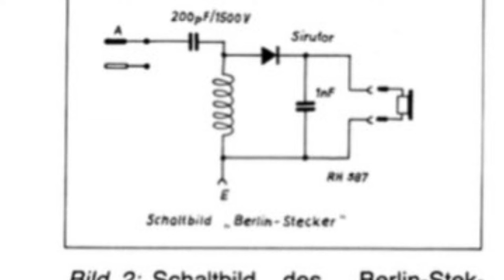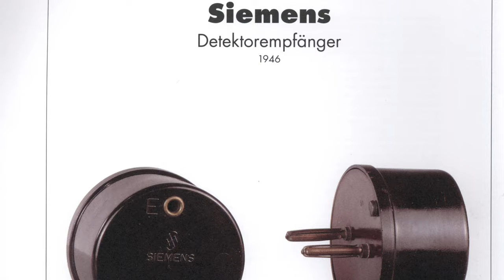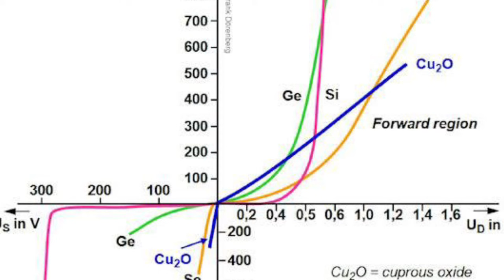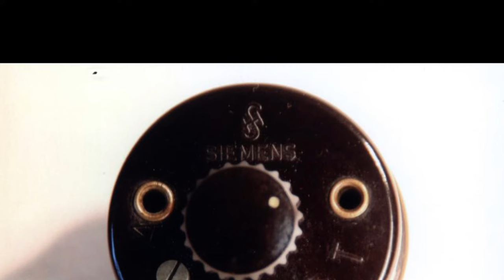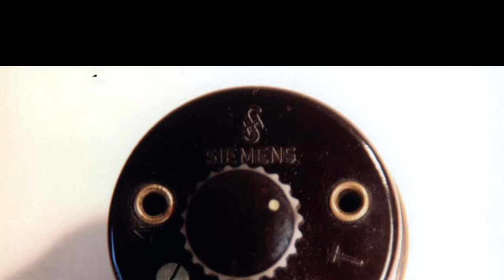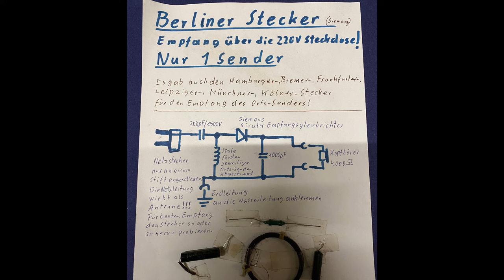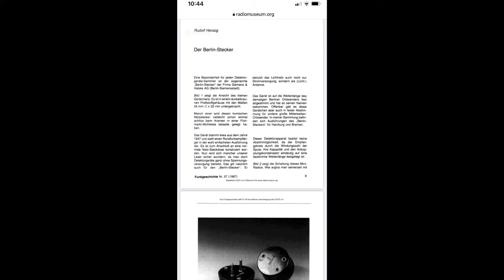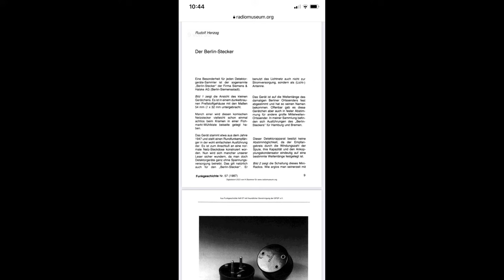Je einfacher das Radio.... Der "Berlin-Stecker"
Dieser Empfänger von Siemens, ist der wohl eigenwilligste Detektorempfänger der Nachkriegszeit und in der Notzeit geboren. Er ist zum Anschluss an eine normale Netz-Steckdose konstruiert worden. Ein Verfahren, welches nicht nur sehr gefährlich war, sondern aus heutiger Sicht absolut unvernünftig und nach VDE-Vorschriften (heute) selbstverständlich verboten! Der Berlin-Stecker wird hier daher nur aus dem historischen Rückblick dargestellt und soll nicht als Anregung für eigene Experimente mit einer sogenannten Netzantenne dienen!

Dieses Projekt verfolgt natürlich keinerlei kommerziellen Ziele, sondern es handelt sich hier um ein Weiterbildungsprojekt. Es ist somit nicht meine Absicht irgendwelche Produkte anzupreisen oder zu bewerben. Auch wurden für das Projekt keinerlei Produkte von Firmen oder Organisationen bereitgestellt, sondern sind selbst erworben, oder stammen aus dem
Radio- und Telefon-Museum Wiedenbrück.
Der Rückblick auf frühere Entwicklungen, bietet eine einmalige Chance aus alten Patenten zu lernen und sie wieder für die aktuellen Projekte und Entwicklungen bewusst zu machen.
Alle Wort-Beiträge stellen meine eigene freie Meinung dar. Ich bitte dies zu beachten um Missverständnisse zu vermeiden. Auch können fachliche Fehler (bei aller Sorgfalt) nie ausgeschlossen werden!